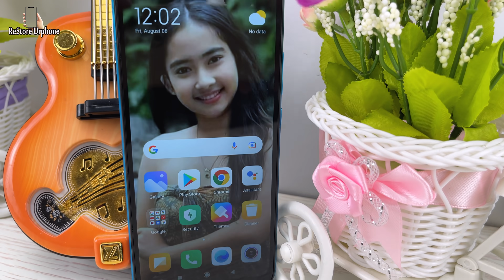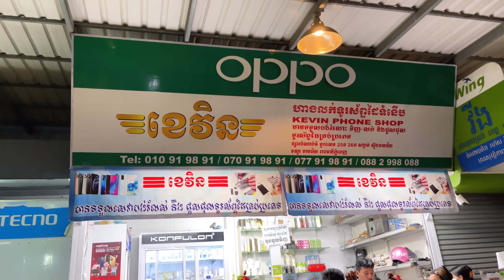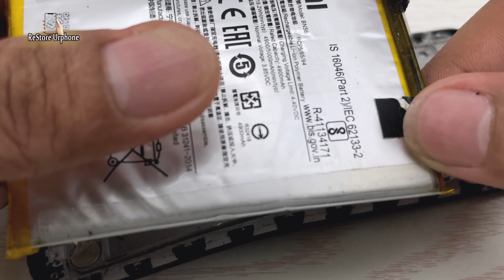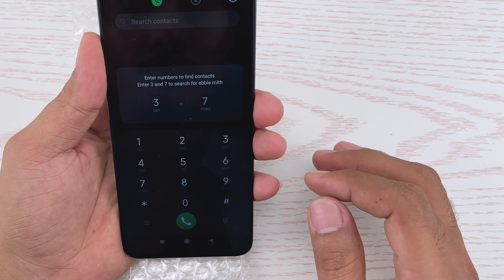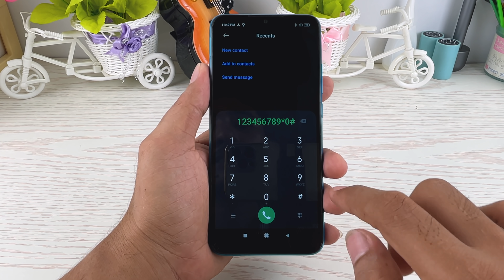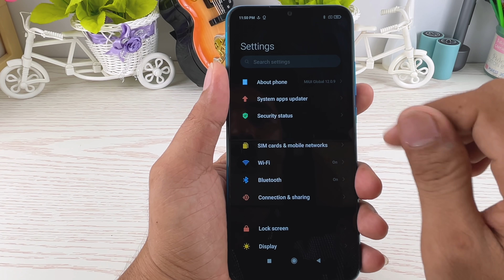Restoring Xiaomi Redmi 9A Cracked - Restore Abandoned Destroyed Phone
4- Restore iPhone 7+ Cover To iPhone 12 Promax | Found A lots Of Phones From Garbage